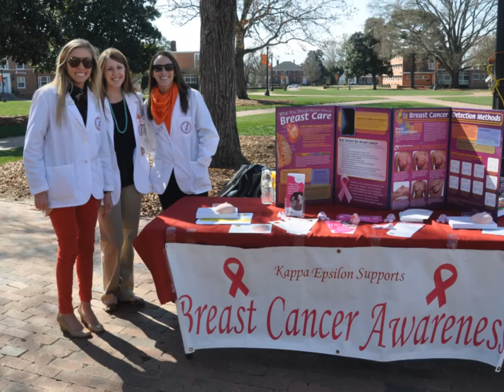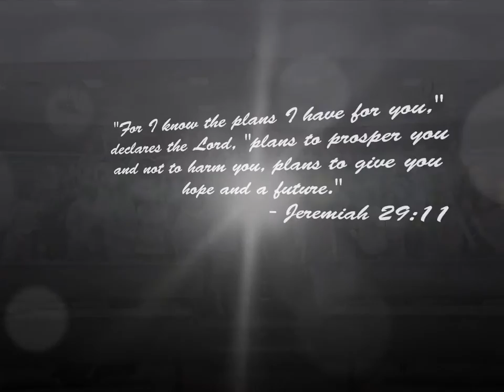Doctor of Pharmacy Class of 2016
Congratulations to the Campbell University College of Pharmacy & Health Sciences Doctor of Pharmacy Class of 2016. - From the CPHS Alumni Association